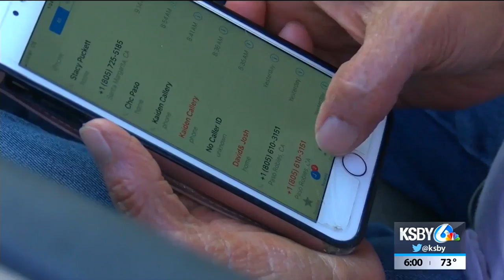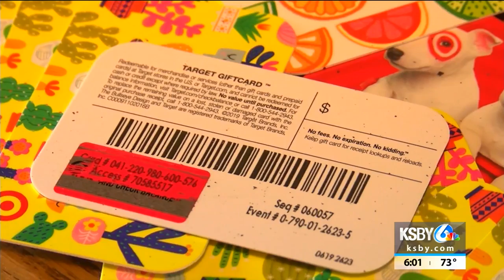Paso Robles woman loses thousands of dollars to Social Security phone scam